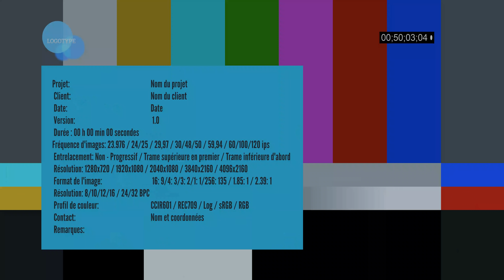Auto-Manipulation: Faut-il Se Faire Craquer Les Articulations ?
Plan de la vidéo:
00:00 Intro
00:56 Pourquoi les gens se font craquer?
02:07 Que dit la Science ?
02:49 Mon Opinion
04:47 Identification des Facteurs
05:25 Conclusion
06:14 Proprioception